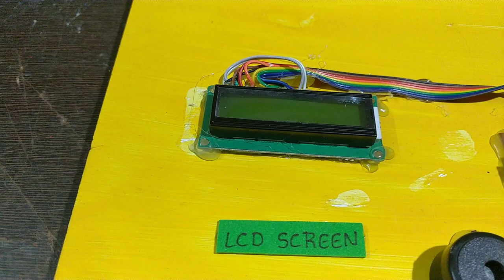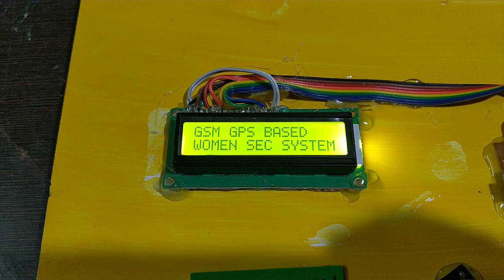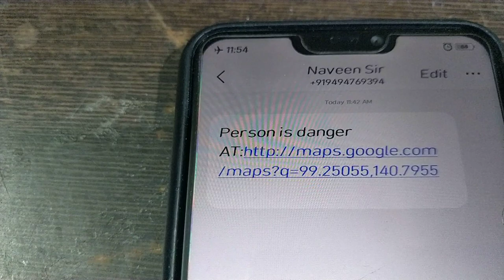SE 0103 women safety working models